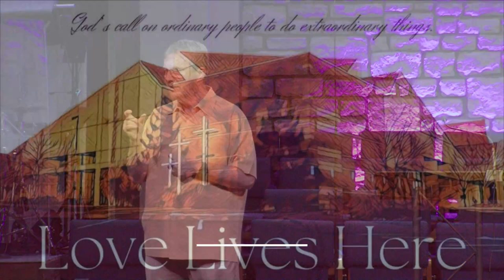Pastor Joe Hess, Love Lives Here: Week 16, February 5, 2023